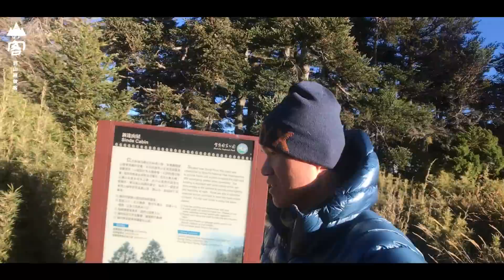武陵四秀3天2夜自「煮」隊，桃山日出爆炸雲海很可以！！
武陵四秀一共有四座山峰：品田山(3524公尺)、池有山(3303公尺)、桃山(3325公尺)與喀拉業山(3133公尺)，由於這四座山峰座落於武陵農場北方的山谷盡頭，且都在雪山向東北延伸的稜脈上，因而得名武陵四秀。

雖然同處於同一條稜脈，但四座山峰皆有不同的特色，這也是拜訪四秀的樂趣之一。品田山是其中的最高峰，山頂有著以險峻聞名於岳界的「品田斷崖」；池有山是其中較平緩的山頭，山徑上有一棵造型特殊的「池有名樹」為其象徵；桃山則是造型最鮮明的一座，山勢俊秀優美，峰頂有如桃尖一般，因此得名桃山；喀拉業則是四秀中最矮的一座，但也是路途最遙遠的一座。